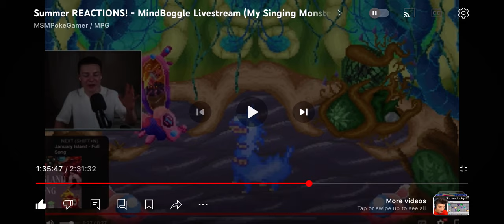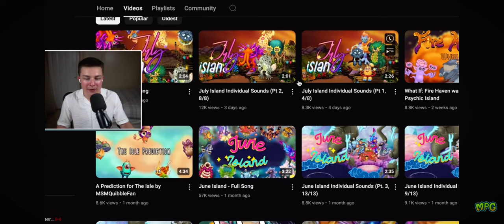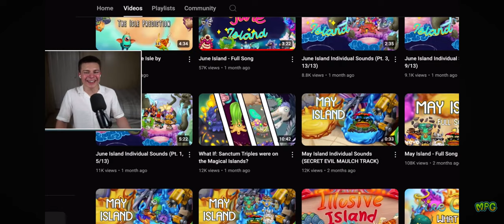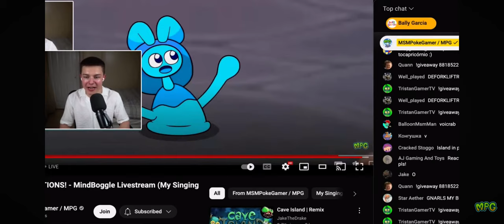MPG Reacts to Monthly Islands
So i was eating lunch at a restaurant when i get a ping in the msm server from someone saying that mpg subscribed to me and is watching the monthly islands
I could not have hopped on that stream fast enough lmao